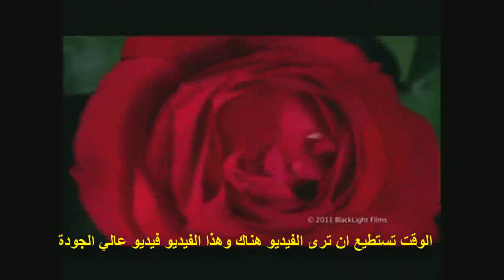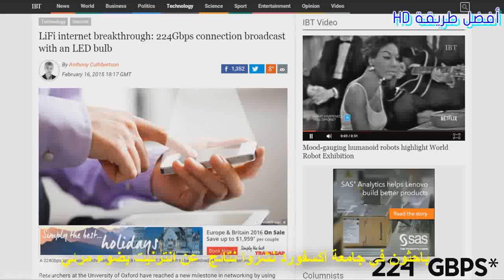تقنية "لاي فاي" انترنت عبر الضوء تفوق سرعة "واي فاي" بمئة مرة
تقنية "لاي فاي" الجديدة للانترنت تفوق سرعة "واي فاي" بمئة مرة